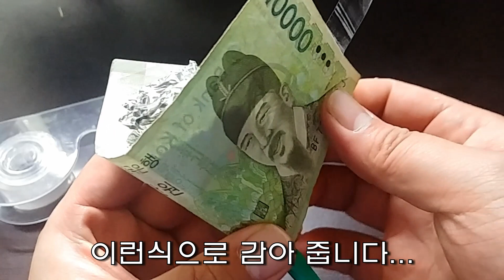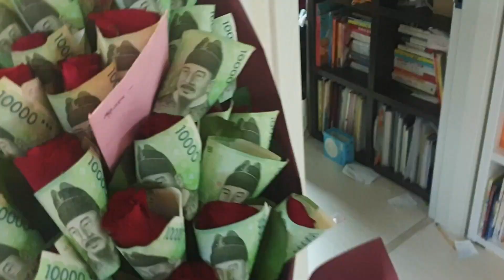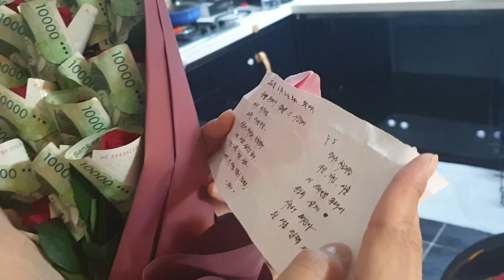결혼기념일 선물, 돈꽃다발 만들기! 기념일 이벤트로최고 반응보시죠~!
결혼기념일 선물로 돈꽃다발을 만들어 봤습니다
4년이란 시간...
군대를 두번다녀올만큼 긴 시간이
하루처럼 행복했었다..
지금처럼 행복하자~^^